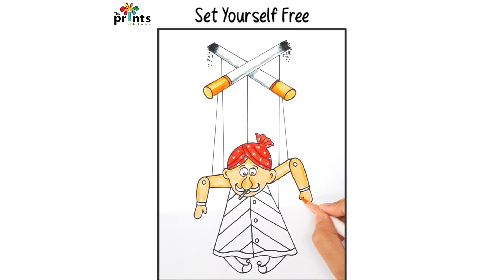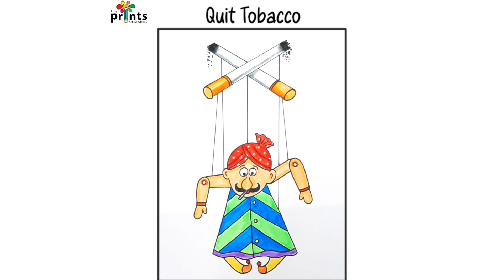No Tobacco Day Drawing | No smoking poster drawing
No Tobacco Day Drawing | No smoking poster drawing | No smoking drawing |

Hello Friends !

Welcome To @TinyPrintsArt  .

Today You Will Learn How To Draw Quit Tobacco And No Smoking Day Posters .

For This Drawing We Have Used -

Drawing sheet
Black Marker
Ohuhu Brush Pens @ohuhuart_official

You can try this drawing and share with us on social media and don't forget to tag us 😊.